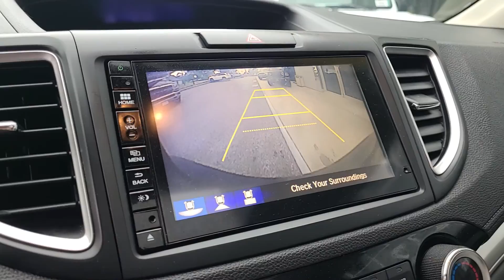2016 Honda CR-V Dartmouth, New Bedford, Fall River, Wareham, Fairhaven 3719B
Modern Steel Metallic Used 2016 Honda CR-V EX available in 42 State Road, Dartmouth, Massachusetts at Colonial South CJDR. Servicing the Dartmouth, New Bedford, Fall River, Wareham, Fairhaven, MA area.

CR-V EX
2016 Honda CR-V EX - Stock#: 3719B

Highlights of this 2016 Honda CR-V include: EPA 31 MPG Hwy/25 MPG City! Extra Clean. Moonroof  Heated Seats  iPod/MP3 Input  Aluminum Wheels  All Wheel Drive  Back-Up Camera. br /br /SERVICE WORK COMPLETEDbr /Service Work completed on this Honda CR-V includes: Complete Multi-Point Inspection  Complete Multi-Point Inspection  Oil & Filter Change by a Factory Trained Technician  Oil & Filter Change by a Factory Trained Technician  Battery Voltage Test  Battery Voltage Test  Tires Inspected  Tires Inspected  Brake Inspection  Brake Inspection  Emissions System Check  Emissions System Check  Professional Detailed Inside and Out  Professional Detailed Inside and Out  Function Test all Lights  Function Test all Lights  Check the Complete Exhaust System  Check the Complete Exhaust System  Cooling System Inspection  Cooling System Inspection  Transmission Fluid Inspection  Transmission Fluid Inspection  Differential Fluid Inspection  Differential Fluid Inspection  Function Test all Options & Accessories  Function Test all Options & Accessories. br /br /WHY BUY FROM USbr /*Due to daily market and supply based price fluctuations  please contact dealer for actual price which may be more or less than actual MSRP. br /br /EXPERTS ARE SAYINGbr /Edmunds.com s review says  Everyday usability is the driving force behind the CR-V s interior design. The wide doors allow for easy ingress and egress  and head- and legroom are ample for front and outboard rear passengers. . br /br /Fuel economy calculations based on original manufacturer data for trim engine configuration. br /